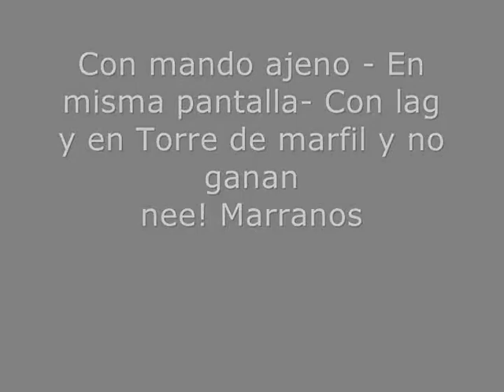[LkP] SeBaSniPeR & BLACK Rp Vz KwS Faiiro & MeChaZz No lvl #3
Mando ajeno , en una pantalla , con Lag y Torre de Marfil y no ganan
no lvl hijos

[LkP] BLACK Rp & [LkP] SeBaSniPeR
:::::::::::::::Lideres::::::::::::::::::